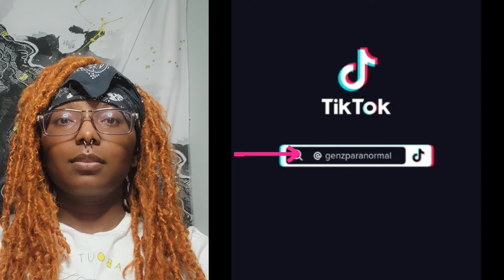the SCARIEST tiktok STORYTIMES that'll have you seeing things- REACTION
THIS IS HOW I LOST 30LBS

Join me as I react to some of the scariest TikTok storytime videos on the internet! We'll dive into chilling tales, share our thoughts, and see if we can debunk or confirm these spooky stories. Get ready for some terrifying thrills and join me for a spine-chilling adventure!

☆PLEASE GO FOLLOW ALL THE CREATORS☆